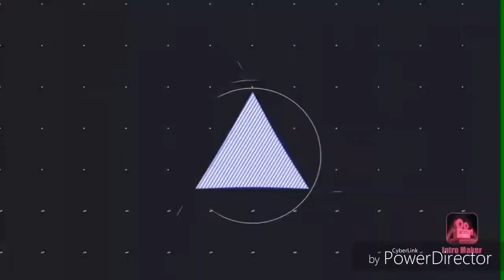HOW TO USE LEOMORD? | FRANCO IDOL MANG HOOK | MLBB S12 1 TO GO SEASON END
Hi welcome for a another video ang video nato ay para sa mga gusto mag leomord panoorin nyo to

Build:tough boots, bloodlust axe, endless battle, rose gold, brute force brestplate, queen's wings

Emblem used:Fighter

Talent page:Festival of blood

Tips:
go to bot lane wait till level 4 to engage keep poking your target with first skill